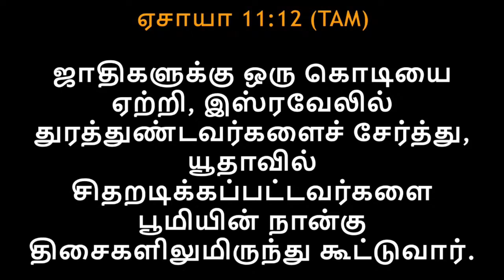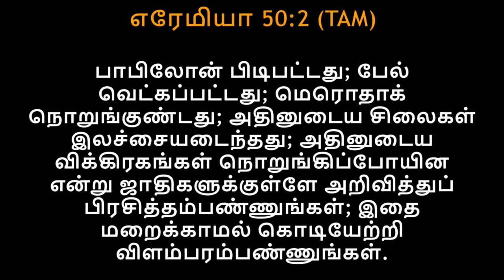கர்த்தர் எங்கள் ஜெயக்கொடி | 06.08.2022 | Pr. I. Vinil Sathish | சிவானந்தா காலனி பரிசுத்த உபவாச ஜெபம்